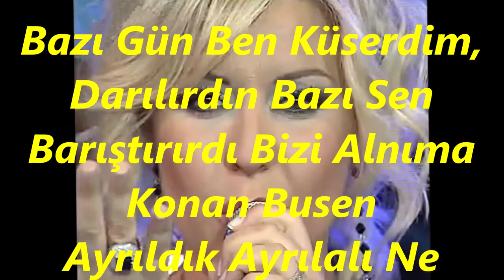Mehsem ÖZŞİMŞİR-Seninle Bir Son Bahar Mevsimiydi Tanıştık (HİCAZ)R.G.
SOLİST:
*MEHSEM ÖZŞİMŞİR*
VİDEOYU YAPAN
*RECEP GAYRETLİ*
GÜFTE: ---
BESTE: YUSUF NALKESEN
USUL: DÜYEK
MAKAM: HİCAZ
Seninle Bir Son bahar Mevsimiydi Tanıştık
Sanki Birbirimizi Yıllarca aramıştık
Düşmeden El Diline Mes'ut Günler Yaşadık
Yabancı Olduk Şimdi Yazık Birbirimize
İstersen Gel Dönelim Eski Günlerimize
Bazı Gün Ben Küserdim, Darılırdın Bazı Sen
Barıştırırdı Bizi Alnıma Konan Busen
Ayrıldık Ayrılalı Ne Haldeyim Bir Bilsen